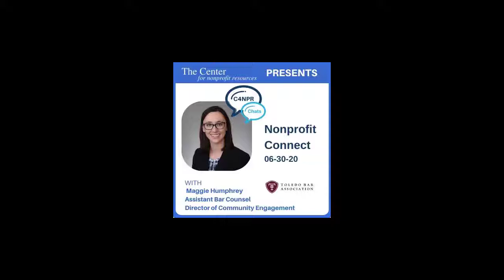C4NPR Chat - TBA Nonpfrofit Connect - Pro Bono Legal Services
Maggie Humphrey chats with The Center about pro bono legal services available to Toledo area nonprofits.

Nonprofit Connect

Toledo Bar Association Pro Bono Services
Maggie Humphrey
Assistant Bar Counsel
Director of Community Engagement
Toledo Bar Association

Nonprofit Connect

Anatomy of a Charity